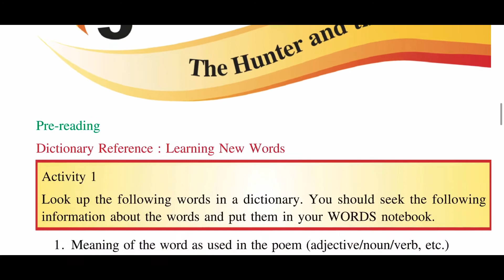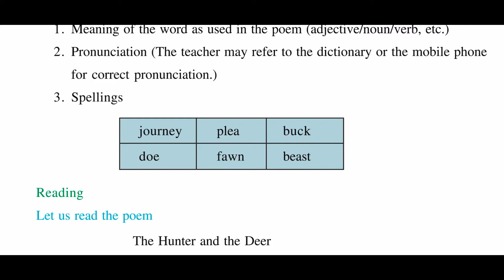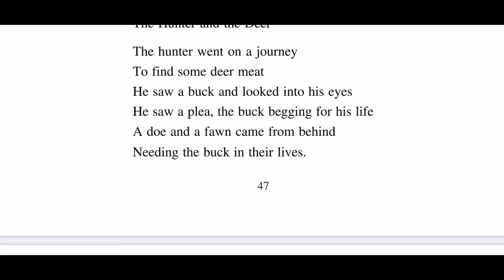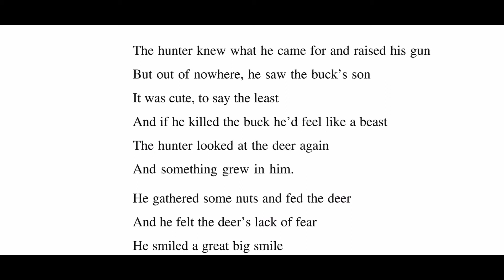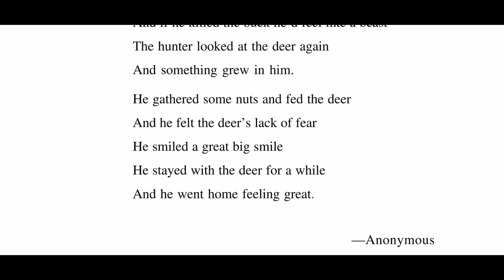The Hunter and the Deer || CLASS 7th || Lesson-5 || PSEB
EXPLAINED IN PUNJABI, I HOPE YOU WILL ALL ENJOY AND LEARN.